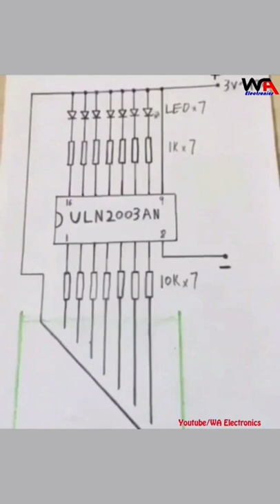Water Level Indicator Circuit Using ULN2003